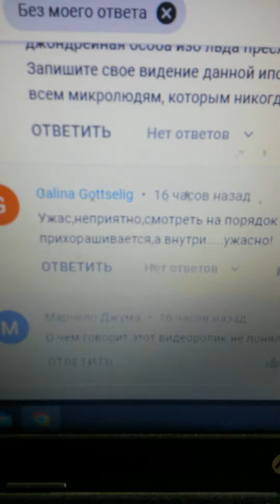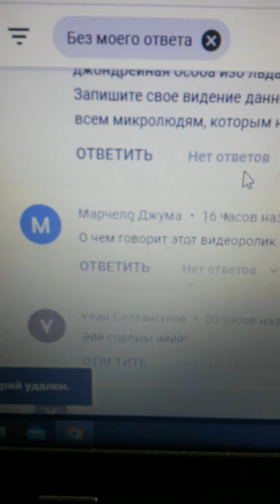Аккаунт Галина Готлиг оправляется в БАН за негатив, чтобы не писала гадости и в жизнь её придёт ужас